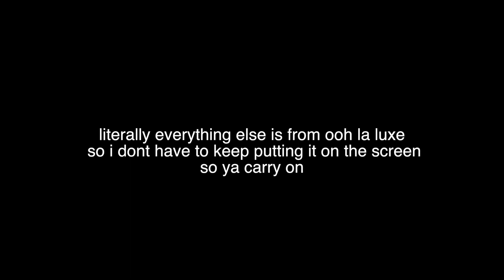mini summer look-book | tatiana navarro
hey guys welcome to or back to my chanel! here is a mini look book that i decided to do for you guys
these are my current fav pieces at the moment. i wanted to keep this video short and simple so i didn't incorporate a ton of outfits but ill be sure to do more in the future xoxo